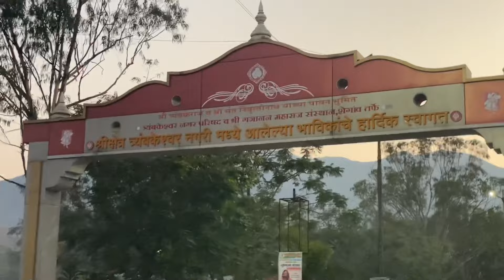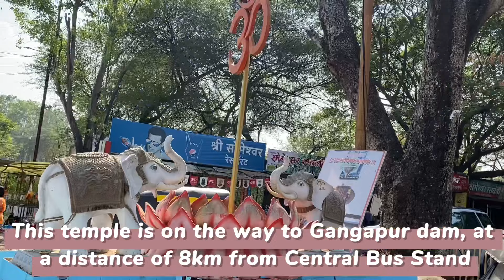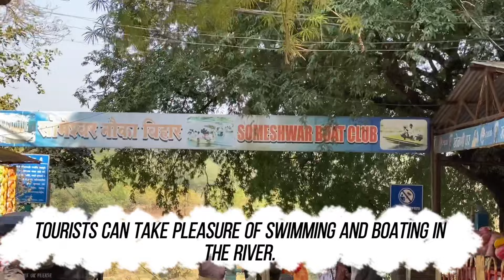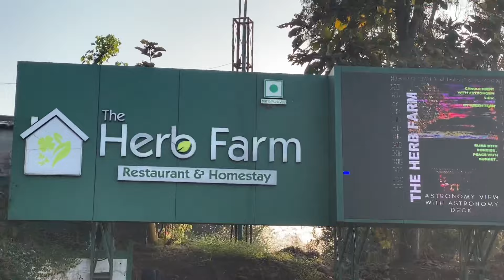Religious Trip with In-laws pilgrims Religious Places to visit in Maharashtra ,India🇮🇳 shirdi 🕉